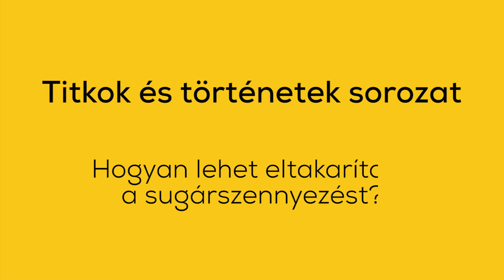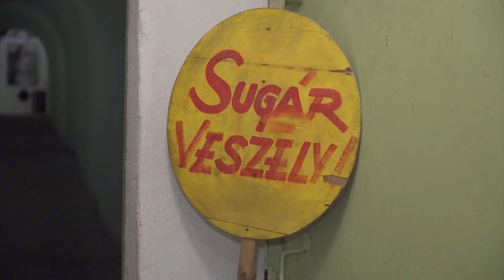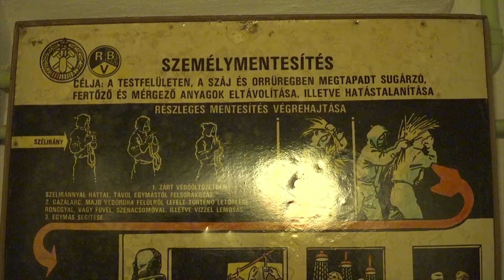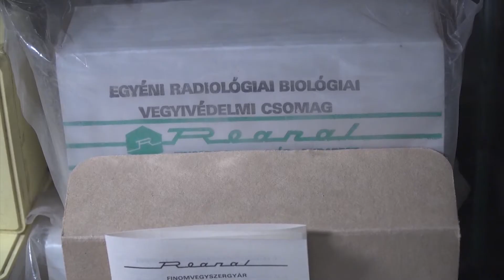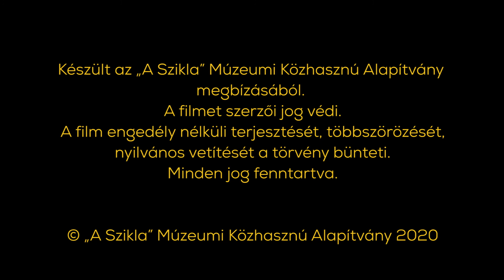Hogyan lehet eltakarítani a sugárszennyezést?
Amikor 1898-ban a Curie házaspár elsőként kimutatta, hogy egyes anyagok radioaktívak lehetnek, még nem sejtették, hogy milyen szörnyű következményei lehetnek ennek a felfedezésnek. Maga Marie Curie is saját munkája áldozata lett, a sugárzás káros hatásai miatt hunyt el. Ennek ellenére, a rádiumot vagy egyéb radioaktív anyagokat tartalmazó árucikkek egészen az 1950-es évekig népszerűek maradtak, mivel az általuk képviselt veszélyt nem, vagy csak alig ismerték el. A hidegháború idején ez azonban megváltozni látszott, és szerencsére – részben a radioaktivitás maradandó szennyeződést okozó hatása miatt – nem vetettek be élesben nukleáris fegyvereket. Sajnos így is több alkalommal szükség volt sugármentesítésre a történelem folyamán, mivel számos baleset előfordult atomfegyverekkel, erőművekkel, vagy egyéb sugárzó anyagokkal.